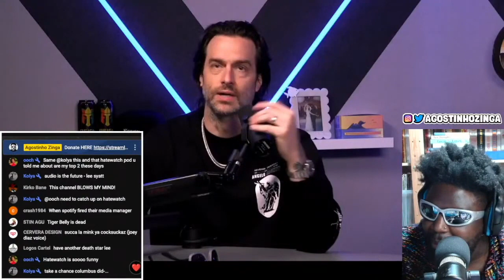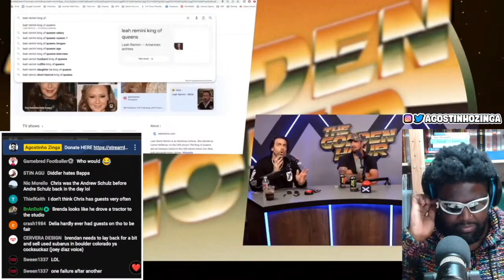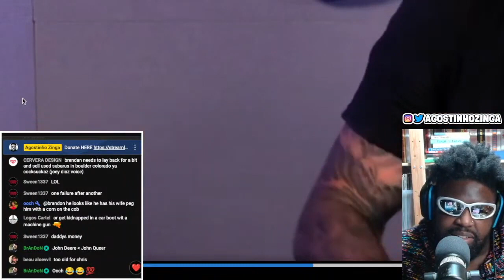CHRIS D'ELIA GETS ANNOYED WITH BRENDAN SCHAUB... AGAIN